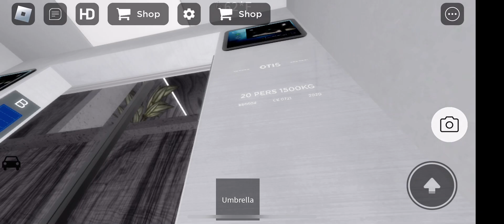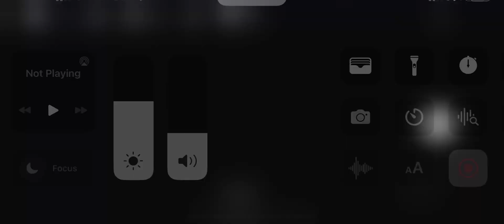Otis elevator in modern hotel